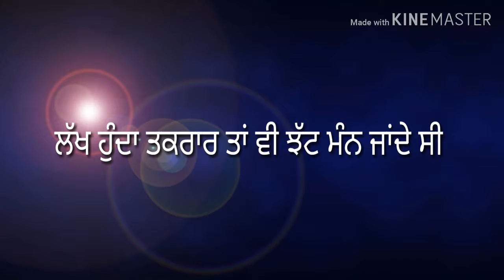Lakh hunda takraar ta vi || Yaari Song Lyrics video || Yaar Jigri Kasuti Degree 2019